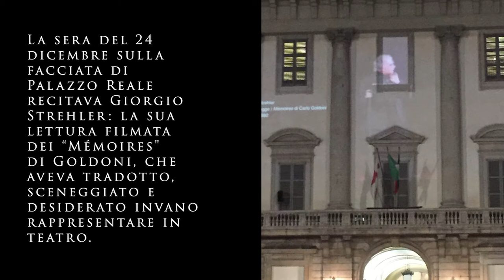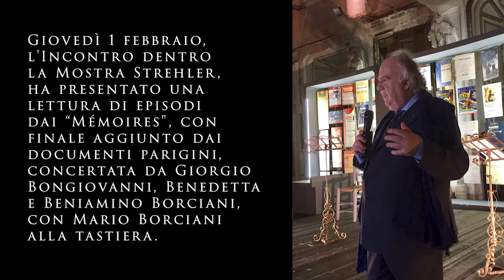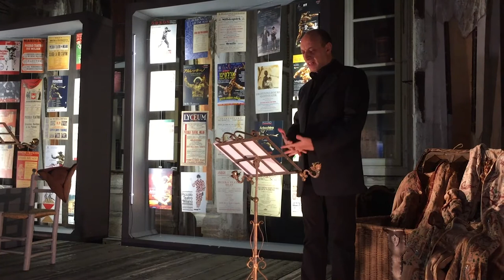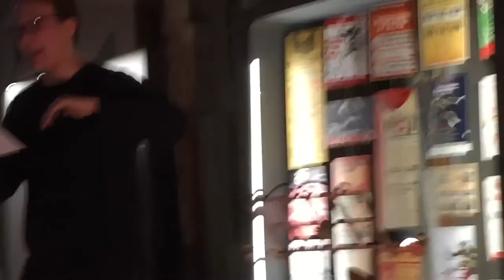14.Prove di lettura dai Mémoires di Goldoni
Dall’Incontro: ”Prove di lettura dai Mémoires di Goldoni, tradotti e sceneggiati da Strehler” (1/2/2018) alla Mostra “Strehler tra Goldoni e Mozart” a Palazzo Reale, Milano.
Carlo Goldoni (1707 – 1793) scrisse i “Mémoires, in lingua francese, a Parigi, dall’ ’84 all’ ’87, a ottant’anni: 3 volumi, col ritratto firmato da Cochain, dedicati al Re Luigi XVI. A Parigi si era stabilito dal ’62, lasciando Venezia per un incarico alla “Comédie Italienne“, e quindi alla Corte di Luigi XV a Versailles per insegnare italiano alla famiglia reale. É la sua autobiografia, raccontata con naturalezza sincera, con sguardo e vivacità da teatrante. “Nella composizione delle mie commedie ho soprattutto cercato di non guastare la natura; come il pensiero principale nella compilazione delle Memorie è stato non dir altro che la verità” dichiara Goldoni. É una vita di viaggi continui, tumultuosa di scoperte, incontri, avventure, anche incidenti, raccontata sempre con colori, voci, immagini di natura e ambienti. Da subito la passione per il teatro, che lo porta a fuggire ragazzino da Rimini a Chioggia con la barca dei commedianti, a dividersi tra studio e primi progetti. Gli incontri importanti, come l’Arlecchino Sacchi o l’Impresario Medebac, la vita e teatro dei comici da cui impara e che supererà nella sua riforma. Lo spirito d’osservazione con cui cattura la gente, i tratti che gli ispirano caricatura: all’osservazione di aver un po’ troppo caricato il personaggio del Cavalier francese nella “Vedova scaltra” spiega che “incontrati gli originali, ne avevo fatto la copia”. Tratta estesamente le proprie composizioni, propositi, spettacoli, accoglienza, letture fino agli anni parigini. Naturale che Strehler, riscopritore di Goldoni, si entusiasmasse ai Mémoires, alla sua ricchezza e filosofia teatrale. Lo tradusse, sceneggiò e voleva elaborarlo in uno spettacolo quasi a specchio di sé; ci ha lasciato una sua lettura a leggio dei Mémoires registrata nel 1992. Quella che venne proiettata (alcune scene) sulla facciata di Palazzo Reale la vigilia di Natale 2017. Nell’Incontro (1/2/2018) i tre attori: Giorgio Bongiovanni, Benedetta e Beniamino Borciani, supportati da Mario Borciani alla tastiera, provano una lettura, con finale aggiunto dai documenti parigini: la pensione del Re che il movimento rivoluzionario aveva tolto a Goldoni, ammalato e in povertà, gli viene restituita il giorno dopo la sua morte.